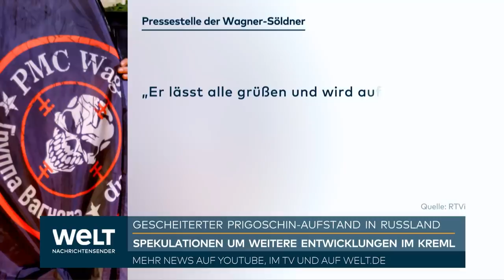UKRAINE-KRIEG: Video aufgetaucht! Kämpfer von Putins Bluthund Kadyrow köpft Wagner-Söldner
In der russischen Region Rostow sind am Sonntag tschetschenische Spezialeinheiten der Achmat-Gruppe nach einem Bericht der russischen Nachrichtenagentur TASS wieder abgezogen worden. Sie waren demnach in die Region verlegt worden, um einen Vorstoß der Söldnergruppe Wagner abzuwehren. Die Achmat-Spezialkräfte kehrten dorthin zurück, wo sie zuvor gekämpft hätten, zitierte Tass den Kommandeur Apti Alaudinow. Das russische Verteidigungsministerium hatte vor kurzem die Achmat-Kämpfer des tschetschenischen Machthabers Ramsan Kadyrow per Vertrag unter seine Kontrolle gebracht. Der Chef der für das russische Militär bisher sehr wichtigen Wagner-Söldner, Jewgeni Prigoschin, hatte eine Unterschrift dagegen verweigert. Seine Kämpfer hatten Rostow am Don am Samstag vorübergehend besetzt.